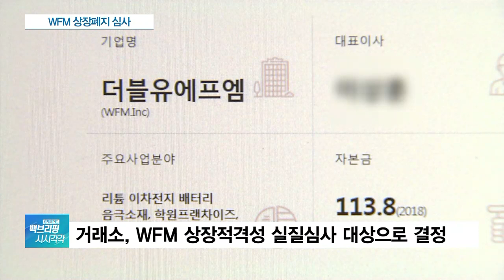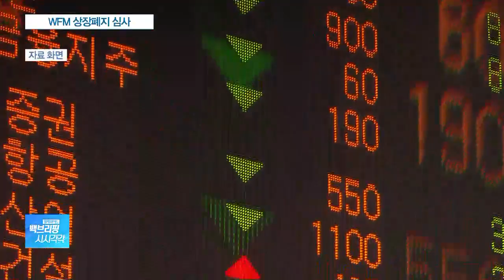‘조국 펀드’ 얽힌 WFM, 상장폐지 심사 대상에 올라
[앵커]

'조국펀드'와 얽힌 코스닥 상장사 WFM에 대해 한국거래소가 상장 적격성 실질심사대상으로 결정했습니다.

상장폐지 여부를 심사하는 겁니다.

류정훈 기자 연결해 알아봅니다.

류 기자, WFM은 앞으로 어떤 과정을 거치게 되는 겁니까?

[기자]

한국거래소는 어제(6일) WFM을 상장적격성 실질심사 대상으로 결정했습니다.